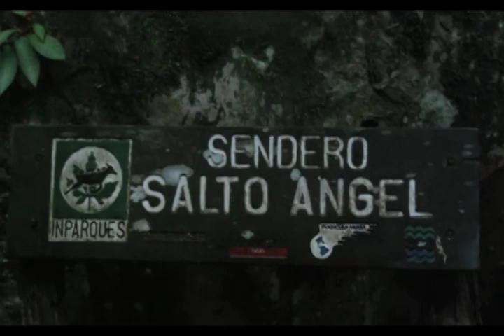Salto Angel Venezuela